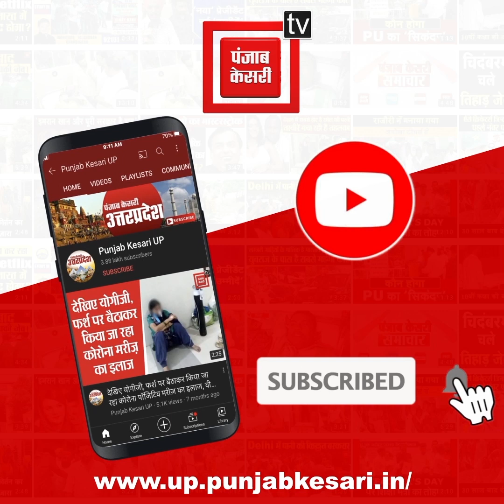5 घंटे तक एंबुलेंस का इंतजार करते रहे परिजन, कोरोना संक्रमित महिला ने इलाज के अभाव में तोड़ा दम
5 घंटे तक एंबुलेंस का इंतजार करते रहे परिजन, कोरोना संक्रमित महिला ने इलाज के अभाव में तोड़ा दम